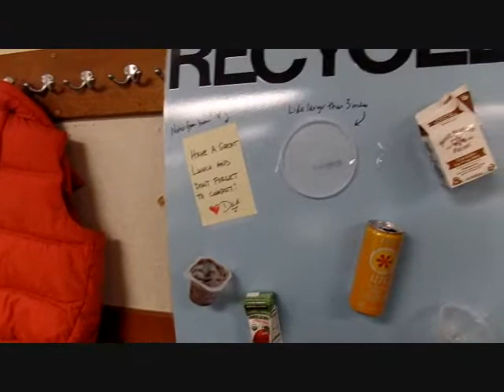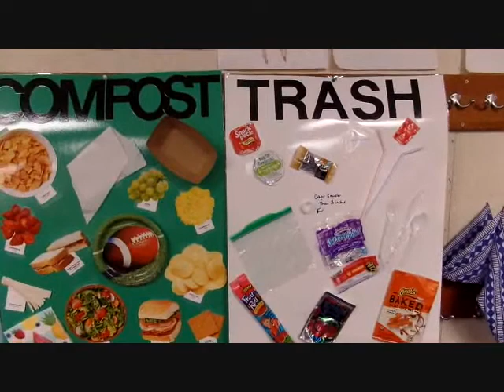Green Team Promotional Video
Cathcart's Green Team introduces a new composting/recycling program for school.